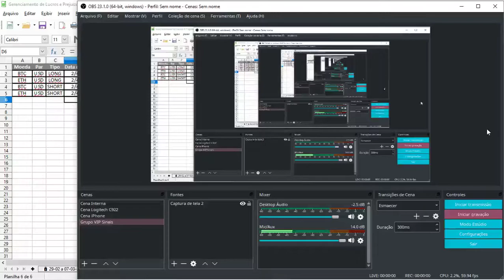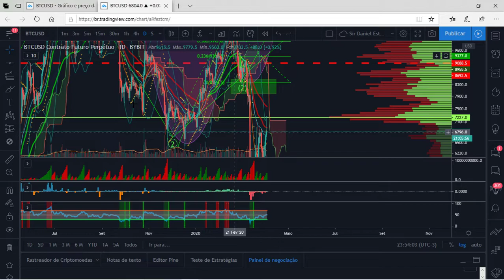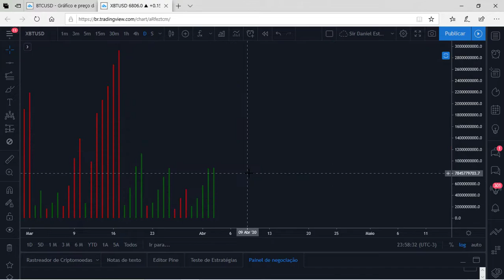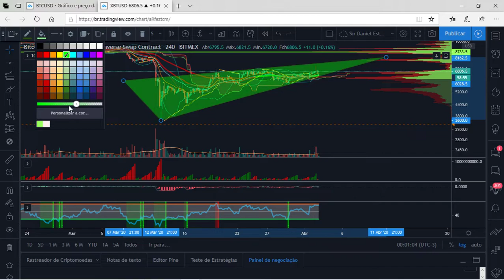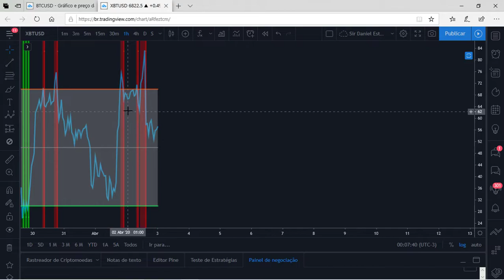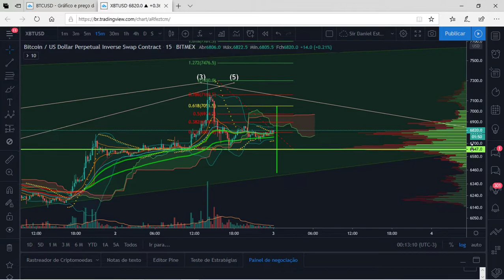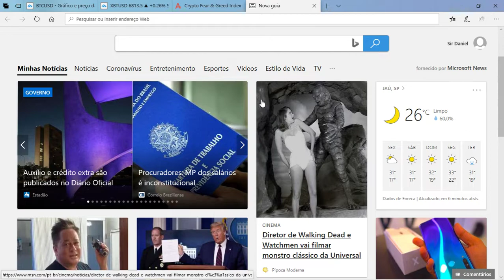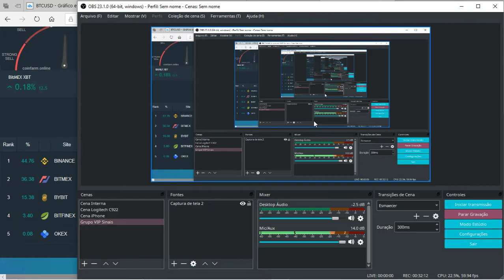O Rapaz do Bitcoin: 02 e 03/04/2020: Bitcoin pode chegar aos US$ 8,500.00?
Para fazer parte do grupo VIP (R$ 30/mês - Preço Promocional), basta enviar um e-mail para , com o assunto: "Grupo de Sinais" ou acessar o grupo free no Telegram Rapaz Rapaga's Free e entrar em contato comigo.

ou tratar com Michel Feldman, pelo Telegram: @MichelFeldman